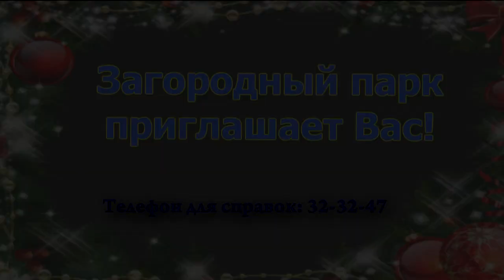Видеоприглашение Снегурочки в Усадьбу Деда Мороза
Загородный парк, г.Владимир